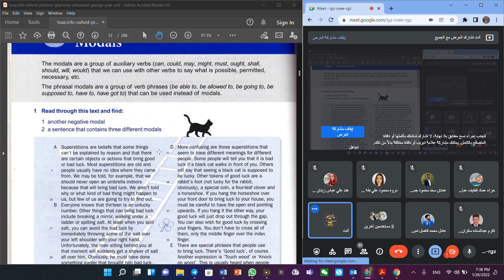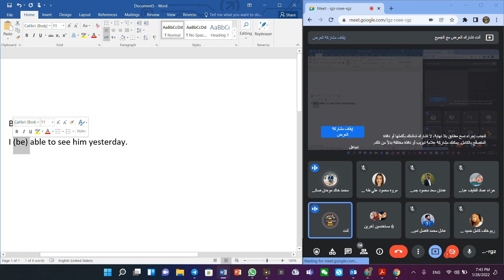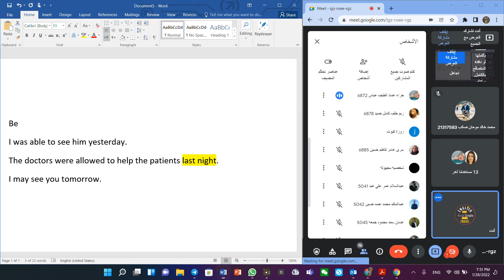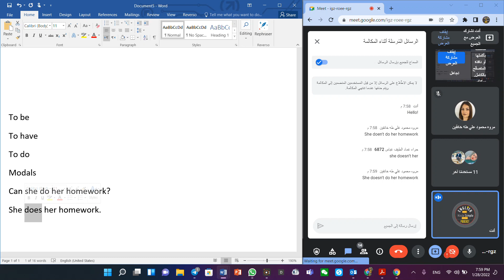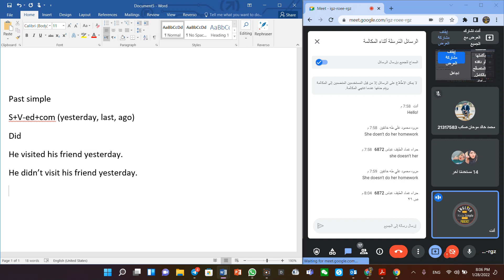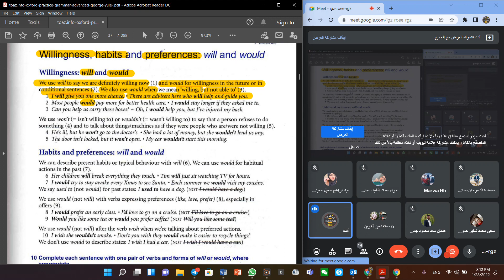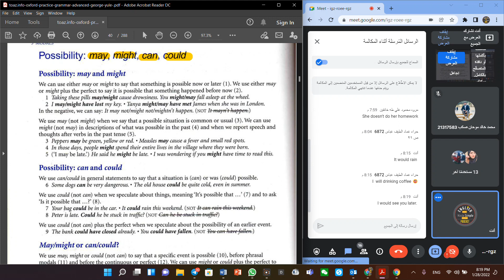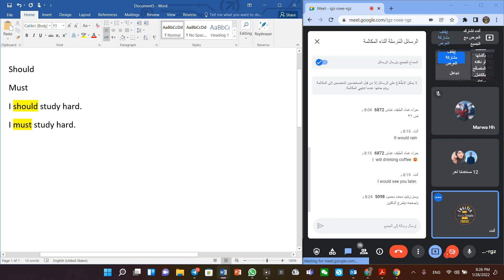النحو مرحلة ثانية Modal Verbs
موضوع الأفعال الناقصة, مرحلة ثانية